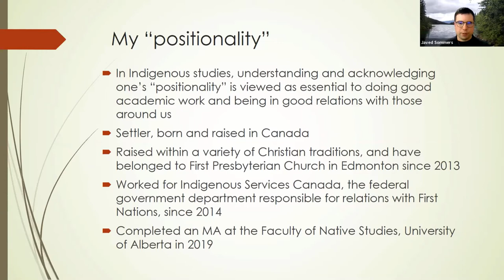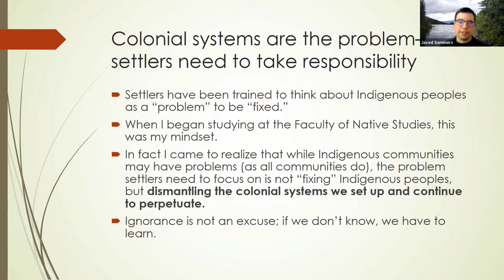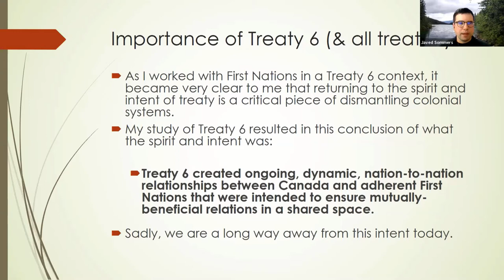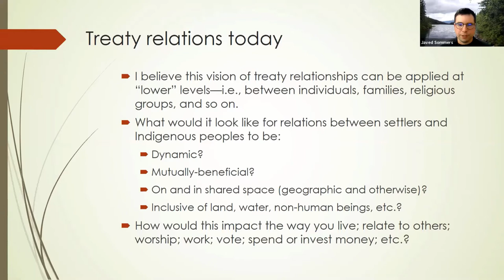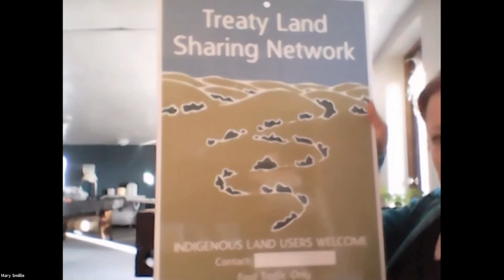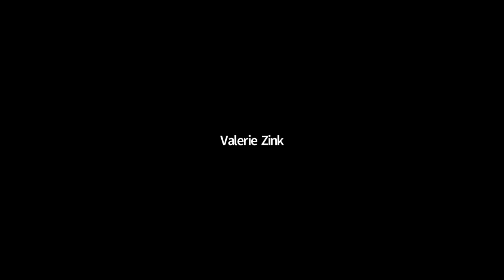KAIROS Prairies North Virtual Potluck